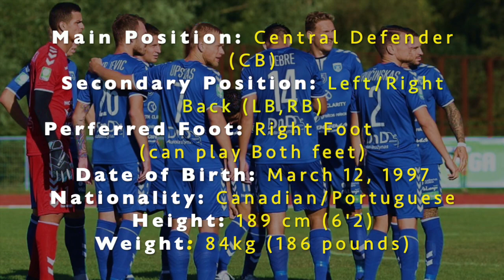Andrew Lebre Highlight video 2019 1st division Lithuania (ALYGA)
This season i played Left Back (LB), Central Defender (CB) and Right Back (RB) in the top division in Lithuania.